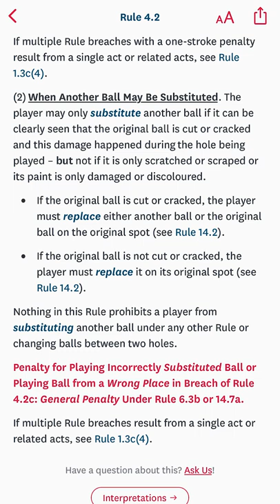Substituting a Ball for "DAMAGE"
"You're allowed to substitute a ball if it becomes damaged". That's not exactly right. You are allowed to substitute a ball if it becomes damaged but only for a certain kind of damage. Golf rules.

📖 RULE 4.2c: Ball Becomes Cut or Cracked While Playing Hole
(1) Lifting Ball to See If Cut or Cracked.
If a player reasonably believes that his or her ball has been cut or cracked while playing a hole: The player may lift the ball to look at it, but:

The spot of the ball must first be marked, and the ball must not be cleaned (except on the putting green) (see Rule 14.1).

If the player lifts the ball without having this reasonable belief (except on the putting green where the player may lift under Rule 13.1b), fails to mark the spot of the ball before lifting it or cleans it when not allowed, the player gets one penalty stroke.

If multiple Rule breaches with a one-stroke penalty result from a single act or related acts, see Rule 1.3c(4).

(2) When Another Ball May Be Substituted. The player may only substitute another ball if it can be clearly seen that the original ball is cut or cracked and this damage happened during the hole being played – but not if it is only scratched or scraped or its paint is only damaged or discoloured.
If the original ball is cut or cracked, the player must replace either another ball or the original ball on the original spot (see Rule 14.2).

If the original ball is not cut or cracked, the player must replace it on its original spot (see Rule 14.2).

Nothing in this Rule prohibits a player from substituting another ball under any other Rule or changing balls between two holes.